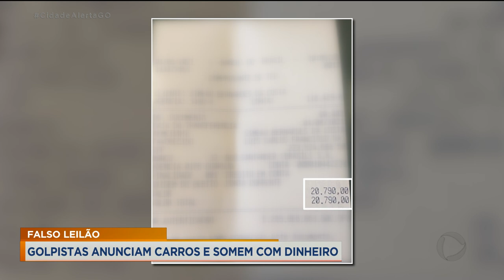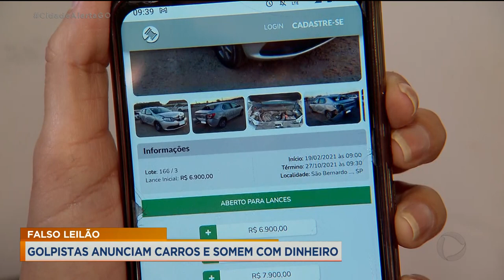FALSO LEILÃO: GOLPISTAS ANUNCIAM CARROS E SOMEM COM DINHEIRO.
GOLPE DO FALSO LEILÃO FAZ MAIS UMA VÍTIMA. O PREJUÍZO É DE MAIS DE 20 MIL REAIS. A VÍTIMA PENSOU QUE ESTAVA COMPRANDO UM CARRO. MAS, TUDO NÃO PASSAVA DE ARMAÇÃO.